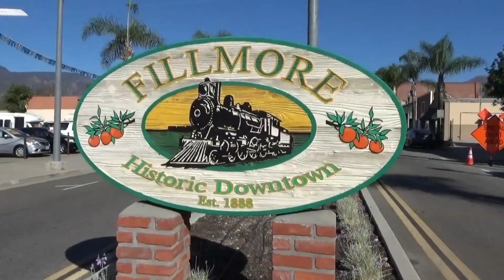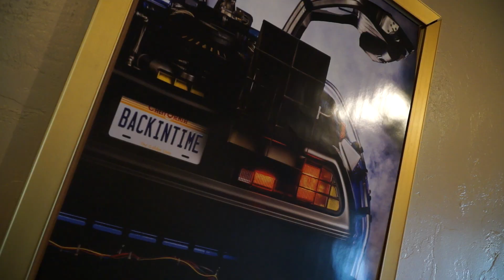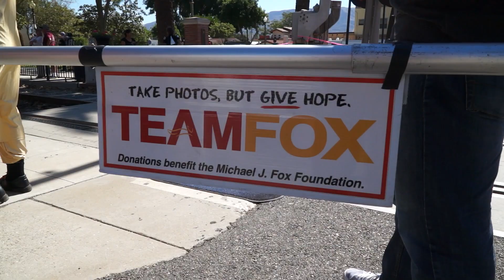We're Going Back - Day 2: Fillmore, CA - 10/22/2015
Fillmore, CA was transformed into fictional town of Hill Valley as part of the 'We're Going Back' week long Celebration for the 30th Anniversary of 'Back to the Future'. Fans took part in themed movie screenings, hover-board riding and even traveling in a Delorean on the train tracks.

BacktotheFuture.com and BeyondtheMarquee.com were on hand to capture the moments with the fans, as Day 2 of 5 of the "We're Going Back' festivities continued...

Segment Producer/ Director / Camera / Editor: Steve Czarnecki